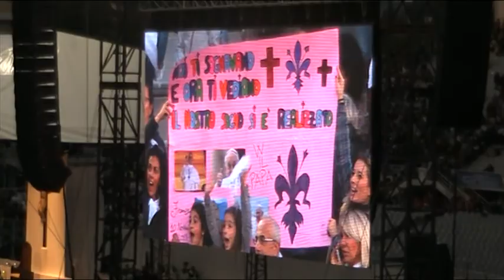4 Papa a Firenze 10 11 2015